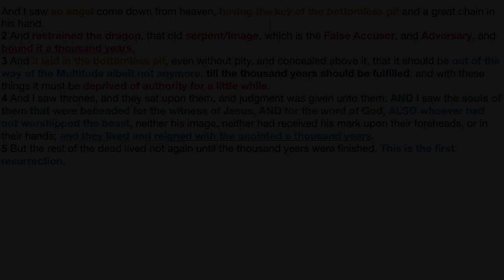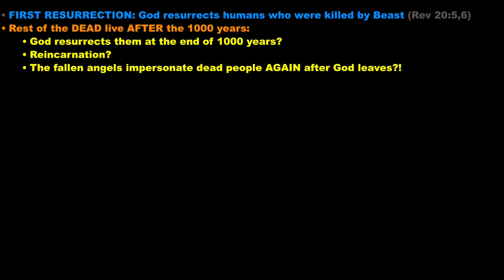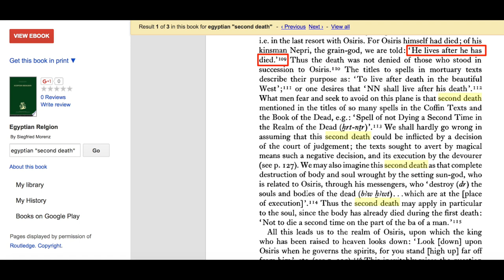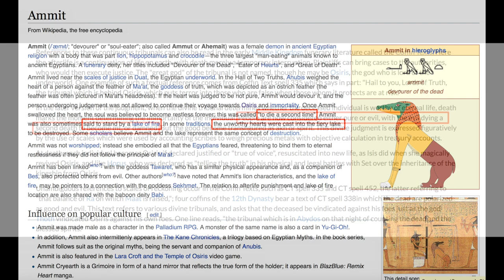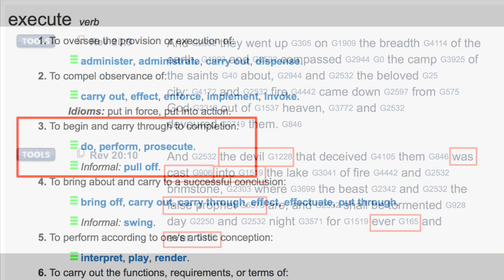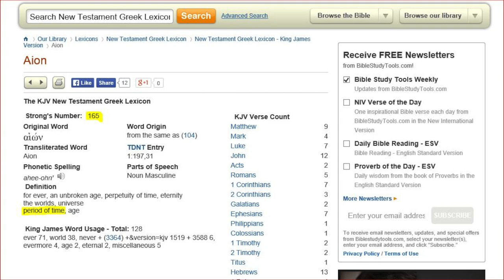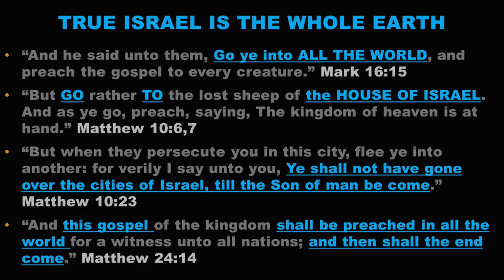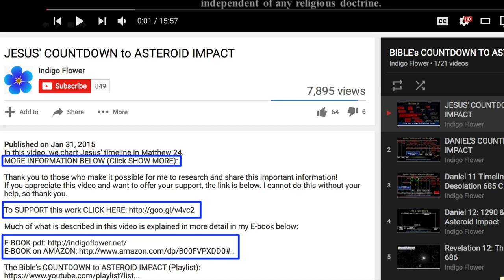Revelation 20 Pt 3: Second Death, HELL, & Serpent Image